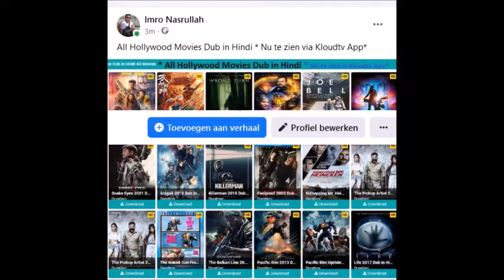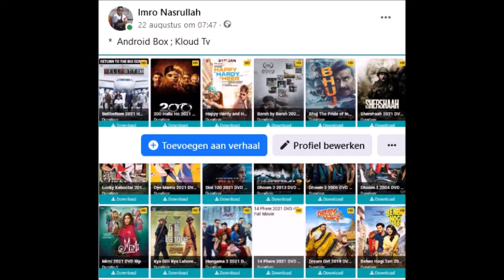Nederland zal meer middelen beschikbaar stellen voor de bestrijding van Covid 19 pandemie